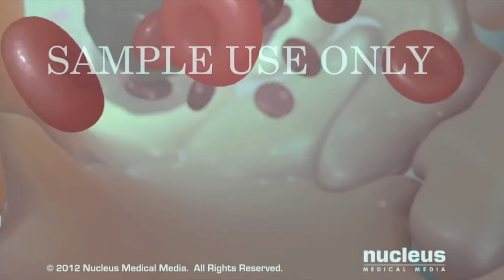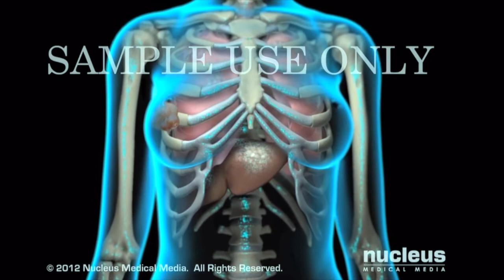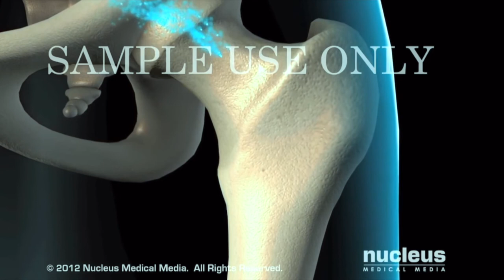Torre Móvel T2E2: O que é o câncer e quais são seus tratamentos?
O câncer é um tópico muito delicado e provavelmente já te afetou de alguma forma, sendo por um parente próximo ou de um conhecido mais distante. Então, o vídeo foi criado foi com a intenção de alertar as pessoas sobre esse assunto tão importante e presente no dia a dia das pessoas. No vídeo, o câncer é explicado desde sua formação até o tratamento mais famoso que é a quimioterapia. Os efeitos colaterais também são citados assim como a quimioterapia antes da cirurgia e depois da cirurgia. Esperamos que com esse vídeo, você consiga se conscientizar sobre essa doença e entender mais a fundo.

Autores: Gabriel Haberdric, João Brasil, Lucas Carraro e Paula La Croix (Monitor: André Luiz Filho)

Esse vídeo foi produzido por alunos da The British School - Site Barra da Tijuca, participantes do projeto "Torre Móvel", cadastrado na pró-reitoria de extensão da UFRJ. Se você quiser levar esse projeto para a sua escola também, entre em contato com a gente!